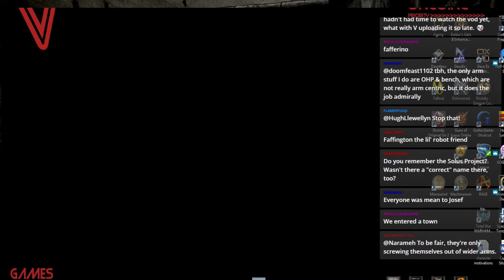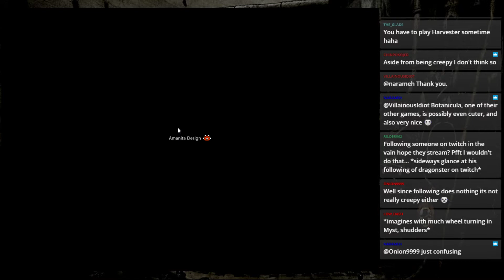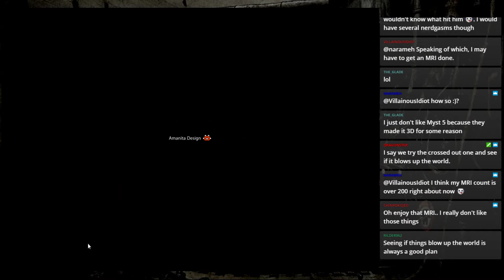Let’s Stream Machinarium part 2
Machinarium is a puzzle point-and-click adventure game developed by Amanita Design. It was released on 16 October 2009 for Microsoft Windows. In it, we play an adorable little robot who, as we begin the game, seems to be having a rough time of it. Dumped out in the trash, we put him together and make our way back to a large city. What adventures await within? Watch on, and find out with me!